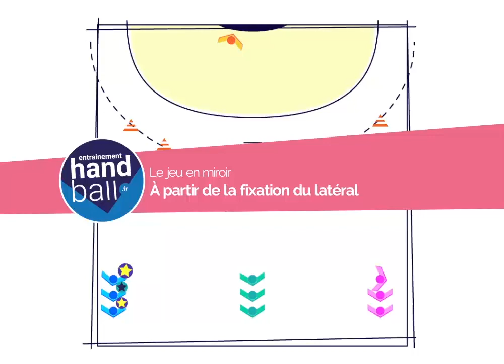Fiche Exercice de Handball 01 : Attaque - Le jeu en miroir à partir de la fixation d'un arrière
Cet exercice a pour but de faire progresser votre base arrière dans les courses dans les intervalles.